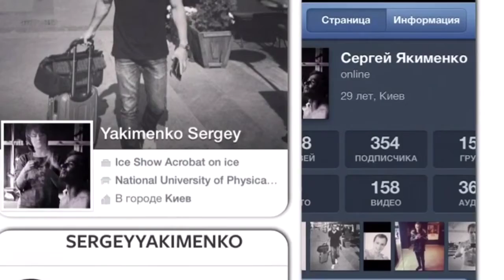EKSTREME SERGEY YAKIMENKO